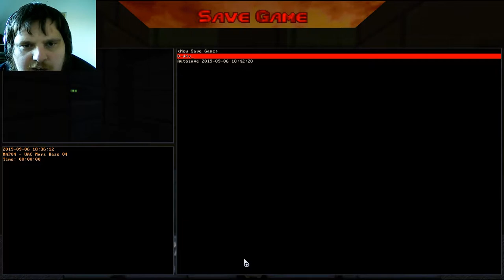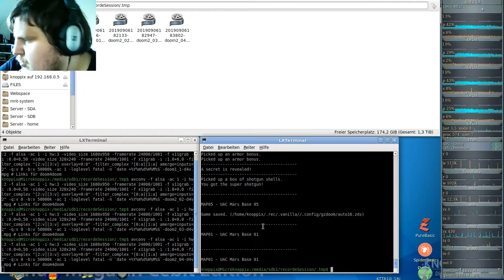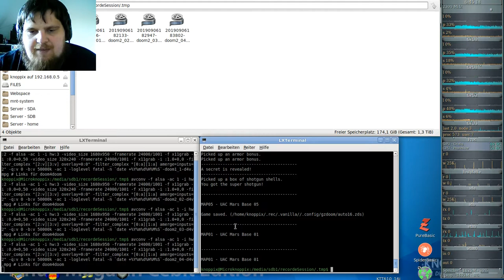Doom 2016 for Vanilla ( D4V ) - DooM II #04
Eine Mod ( wie doom4doom ) jedoch für Vanilla DooM I + II